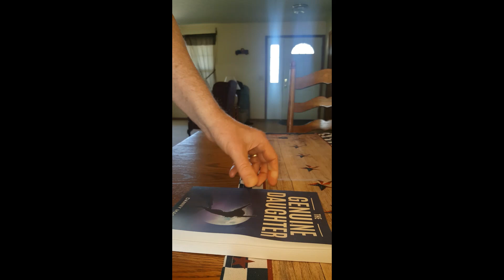Dannie Demon Killer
Dannie climbs out of poverty to own the towns best restaurant by twenty-five. After finding a husband, she ready to start a family. Only God has other plans for her life and three strange events changes her life. Can Dannie live a life as mother, wife, and restaurateur while fighting demons and monsters from the devil's dimension.